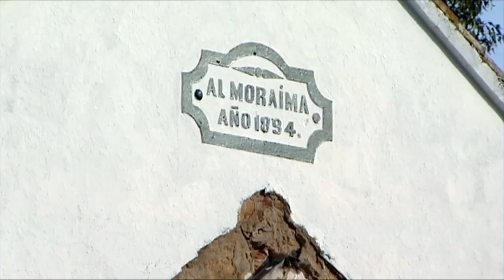La oruga Lymantria en Los Alcornocales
Unas 50 mil hectáreas de El Parque Natural de Los Alcornocales están afectadas por la plaga de la oruga Lymantria Dispar, conocida como Lagarta Peluda. Esto está suponiendo millones de euros en pérdidas para el sector del corcho.
La plaga de esta oruga, se va propagando a través del viento y afecta principalmente a encinas y alcornoques. Supone un grave daño medioambiental y un problema socioeconómico para el sector del corcho, tan importante en este parque.  ASAJA se ha movilizado y pide ayudas directas a productores y trabajadores corcheros.
Esta plaga se combatía en los años 50 con DDT, pero este producto afectaba también a otras especies. En los últimos 25 años se ha aplicado el insecticida Dimilín, un producto más selectivo y eficaz pero que, en estos momentos, está prohibido por Europa. Para poder utilizarlo hay que solicitar una autorización especial. Autorización que el Gobierno ha rechazado este año en dos ocasiones. Tanto ese producto como el tratamiento aéreo son excepcionales.
Ante la negativa de poder usar Dimilín, la Junta de Andalucía prueba en Los Alcornocales intensificar el tratamiento con un fitosanitario biológico, un producto permitido pero mucho más caro. Existen factores de control como son aves insectívoras, depredadores naturales, otros insectos parásitos y el uso de trampas de feromonas.
En Los Alcornocales y afectada por el mismo problema para combatir la plaga se encuentra La Almoraima, una finca propiedad del Estado.
Perder el monte, el alcornocal, significa perder todo lo que lleva asociado de flora, de fauna, de otras especies de matorrales, etcétera. Supone una afección que desde el punto de vista ambiental, difícilmente podremos recuperar.
Intervienen: Juan Manuel Fornell Fernández (Director conservador Parque Los Alcornocales), Rafael Sánchez Vela (Técnico Parque Los Alcornocales), Emilio Romero Seda (Director General Finca La Almoraima).
Redacción: Juan Carlos Álvaro
Realización: Juanma Troyano
Imagen: Jesús M. Pineda
Montaje: Carlos S. Ogáyar

Programa Espacio Protegido 234. Emisión 27 de mayo de 2023. Canal Sur Televisión
Canal Sur TV a la carta:

Realizadora: Daniel Berzal
Producción: Inmaculada Villalba
Redactor/a:
Ayudante de realización:
Operador de cámara:
Montaje:

27/05/2023